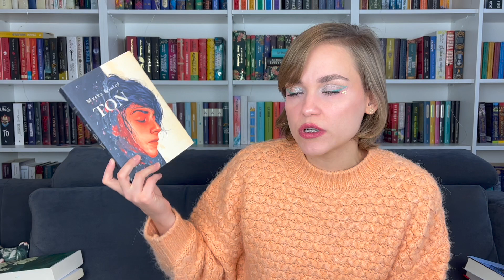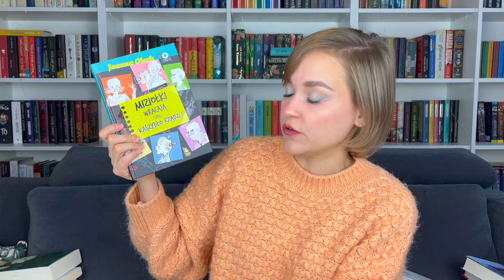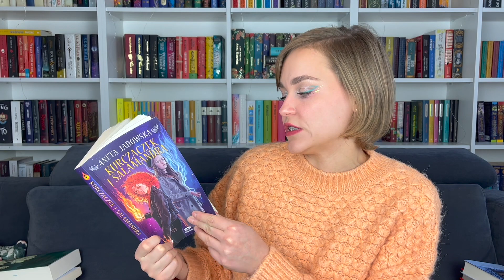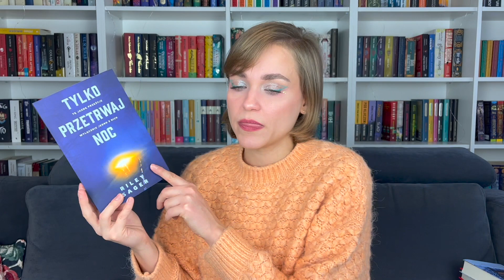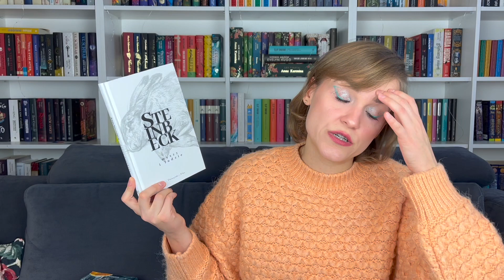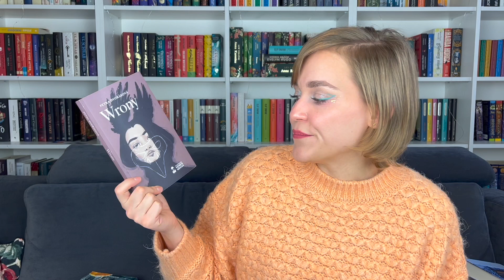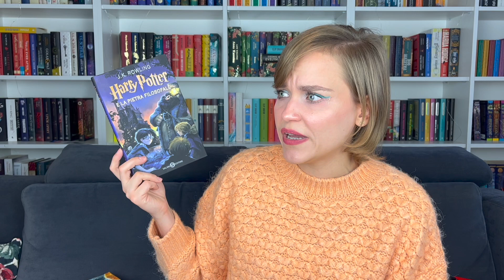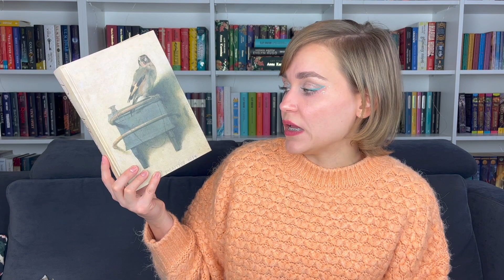🥟🎄 12 POTRAW BOOK TAG 🎄🥟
PYTANIA:
1. Barszcz z uszkami - zwykła książka z niezwykłymi dodatkami
2. Śledzie - książka z uniwersalnymi wartościami, przekazem
3. Karp - książka, która dała Ci odrobinę radości
4. Kutia - książka słodka jak miód
5. Kapusta z grochem - książka, w której jest strasznie namieszane
6. Kompot - książka, o której masz niepopularną opinię
7. Pierogi z kapustą i grzybami - książka, do której chcesz wracać
8. Zupa grzybowa - książka z magicznym światem, do którego chciałbyś/chciałabyś się przenieść
9. Kluski z makiem - książka, która coś po sobie pozostawiła
10. Piernik - książka, która przyciągnęła Cię okładką
11. Makowiec - książka, która kojarzy Ci się z domem lub jakimś członkiem rodziny
12. Chleb/opłatek - książka przeczytana w 2019r., którą chcesz podzielić się z innymi